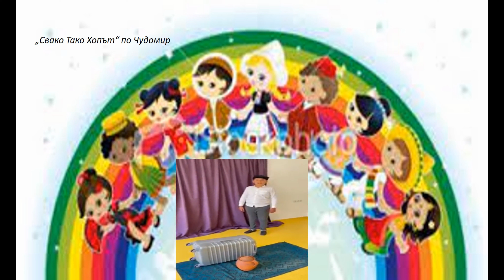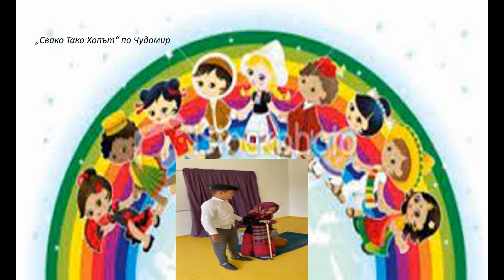Школа "Танц и слово"